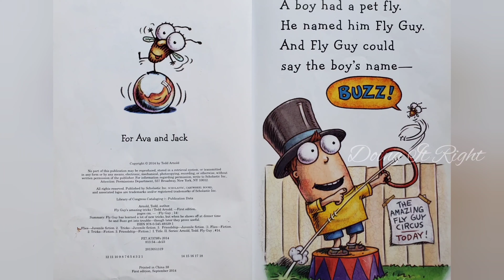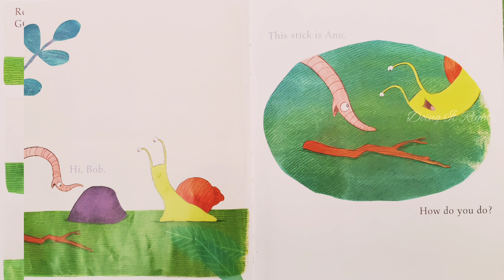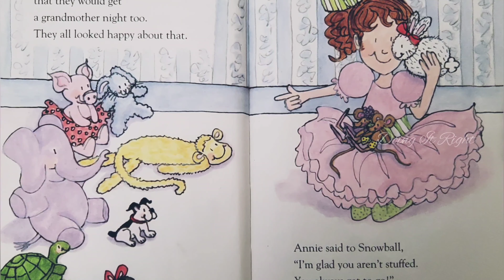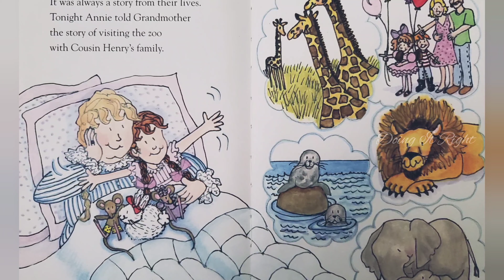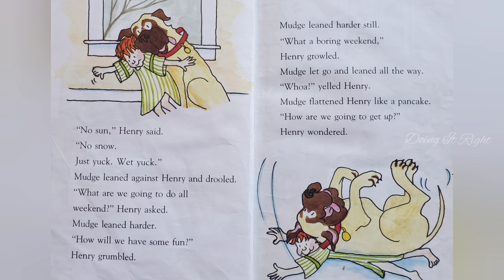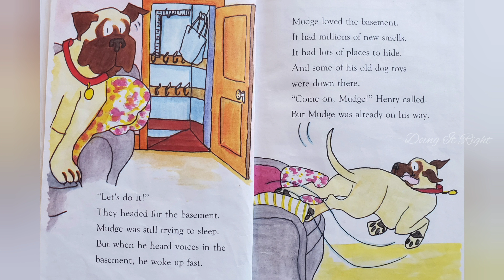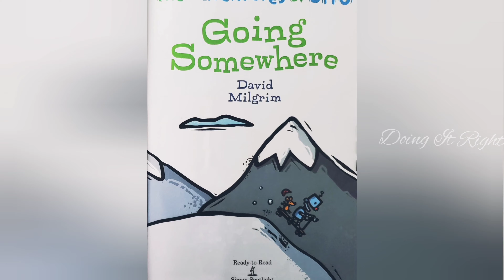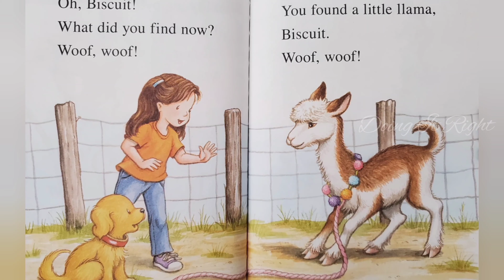30 Minutes Read Aloud Book.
30 Minutes Read Aloud Book.